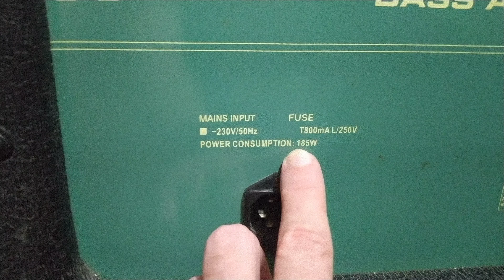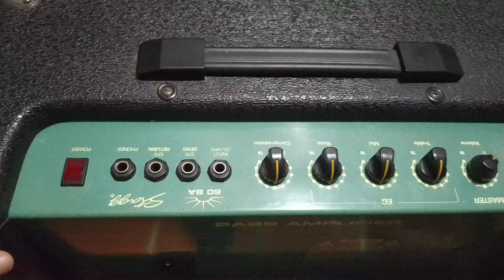Cubo para baixo Stagg 60 BA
Recursos do cubo para contrabaixo de 60 watts da Stagg modelo 60 ba